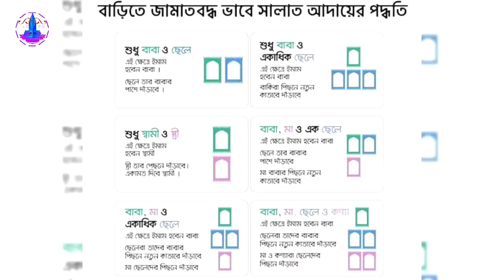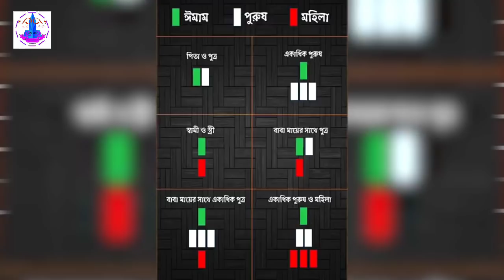বাসায় স্বপরিবারে জামাতে নামাজ আদায় করার সঠিক নিয়ম ও পদ্ধতি।(Abdullah Khalaf)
বাসায় স্বপরিবারে জামাতে নামাজ আদায় সঠিক নিয়ম।

বাসায় স্বপরিবারে জামাতে নামাজ আদায় করার সঠিক নিয়ম ও পদ্ধতি।